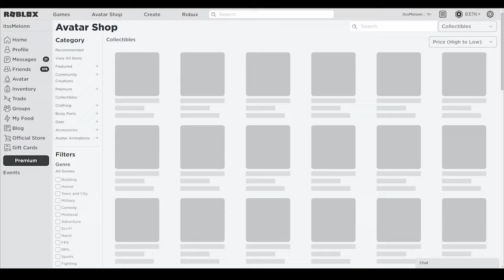Funky Friday (OCTOBER 2021) ALL *NEW* SECRET OP CODES!? Roblox Funky Friday